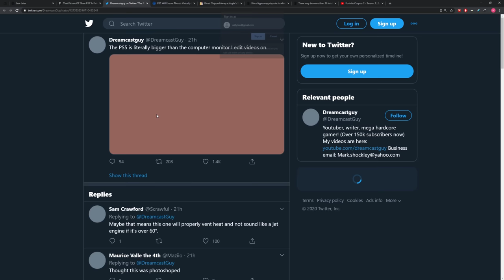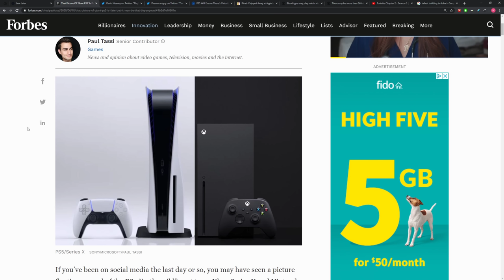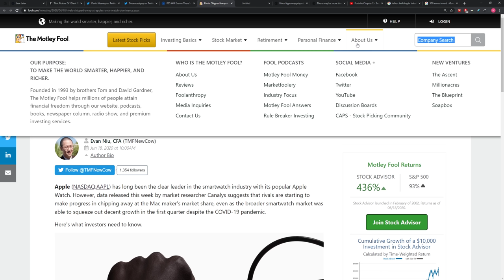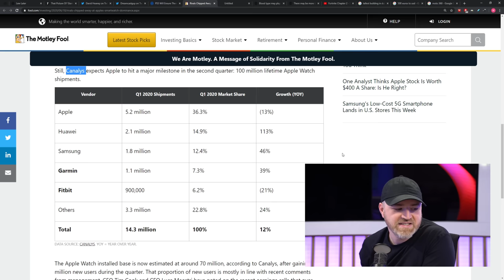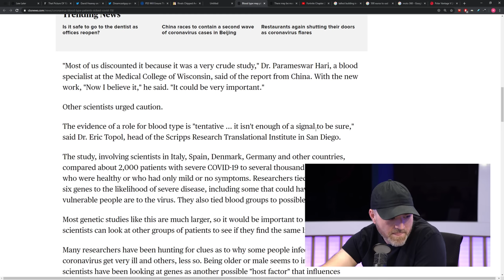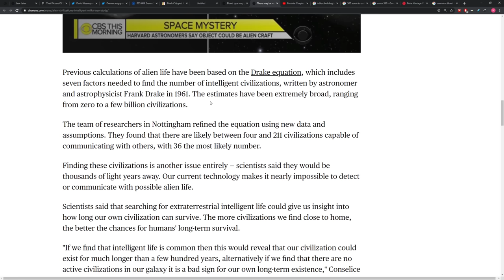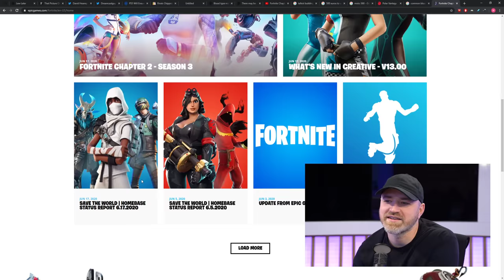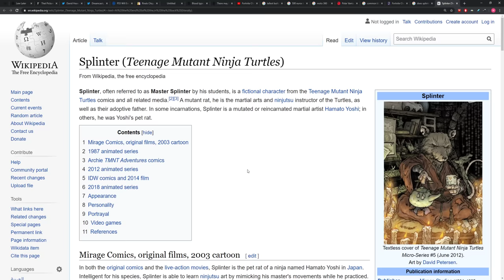Have You Seen The Size of the PlayStation 5?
Looks like the PlayStation 5 is gonna be a big boy.